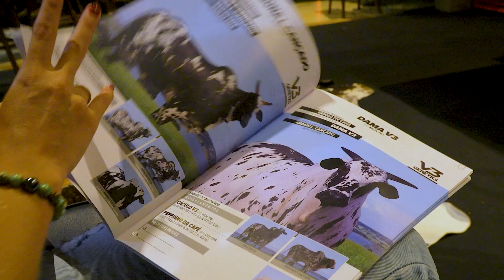TERRA PECUÁRIA - Edição 17/12/2023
No programa de hoje, você acompanha a história inspiradora do Grupo Cometa. A trajetória de sucesso é marcada por momentos únicos e inspiradores.

Você assiste, também, as dicas do Seu José Humberto Vilela sobre a utilização do reprodutor Fenômeno do JHV.

E, ainda, confere um bate-papo especial sobre o Projeto Nelore Aguapé. A repórter Izabela Borges foi até Ibitinga/SP e traz os detalhes.